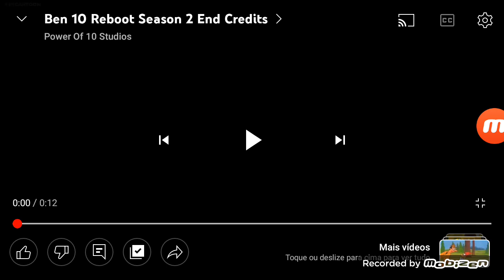Ben 10 (2016-2021) Créditos Finais